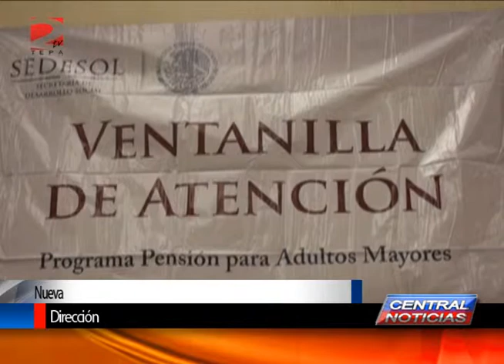NOTA NUEVA DIRECCION DE VENTANILLA DE PROGRAMA FEDERAL PENSION PARA ADULTOS MAYORES EN TEPATITLAN